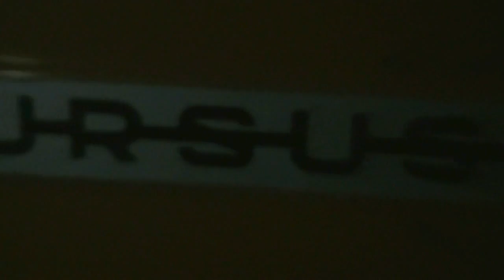"Rzepakowy Zawrót Głowy" Orka i Nawozy II Zakończenie Wakacji :(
Film na zakończenie wakacji :(
Moje wakacje były udane :)
Dużo nagrałem i spędzałem czas tam gdzie lubię czyli  w ciągnikach :D
Dziękuje Michałowi M. (właściciel sprzętu co jest na filmie) za to że wytrzymał moja obecność przez te kilkanaście godzin dziennie i za pozwolenie na nagrywanie :D
Pozdrawiam :D